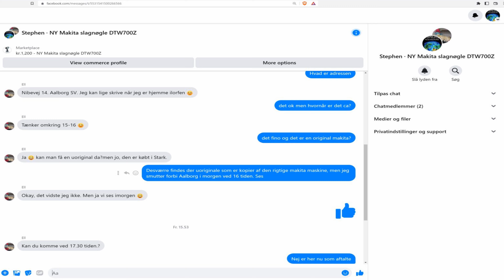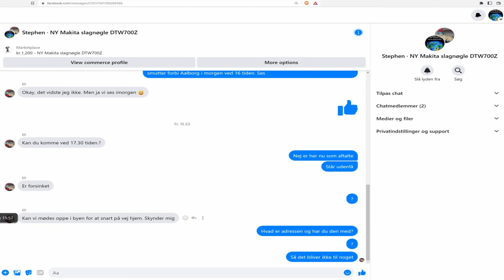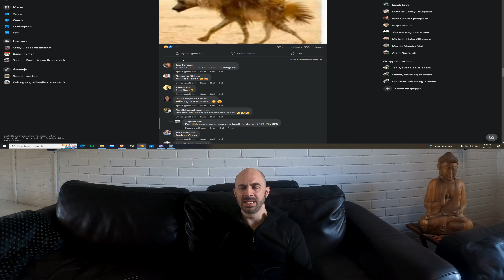The aborted active measures of 7 October 2022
Being the so-called protagonist, in a global social engineering and intelligence operation, conducted by conglomerate of governments and intelligence agencies, using you, in this case me, as a pretext to run a global operation with, you constantly find yourself being set up or attempted to be set up, in a plethora of different ways, typically without you having any involvement whatsoever, however on 7 October 2022 the Danish intelligence agency PET, had arranged to lure me into a situation, that was supposed to end in a physical altercation, between me and others unknown, meant to cause me seriously injury and/or arrest, furthermore the intelligence agencies are monitoring my activities on social media, not to mention my phone, my personal location as well as all of my vehicles, in this regard on the 6th of October, they have gathered information that I was going to Aalborg on the sixth, and they plan to use this arrangement for me to buy a power tool, as a pretext to stage the above-mentioned physical altercation that was also supposed to have taken place outside a, halfway home to mentally retarded or insane peoples, the actual active measure was aborted just minutes before I arrived on my motorbike at the location, I got wind of the active measure when I got home and scroll down my Facebook, also seeing people’s reaction when I was out and about, clearly gave away that the state arbiters of the program, not only plan these illegal measures against me Stephen Bell, however they were also using these plans as their propaganda content to the general public.

Taking that into consideration in conjunction with how they have previously aborted their active measures as they were about to take place in actual reality, especially when it’s relating to physical altercation, something which has happened on several occasions previously, which is something that I have recently noted in one of my videos in Danish called still fucking waiting, leading me to have the following conclusion that at this moment in time, the state arbiters of the program, just want the appearance of these active measures, about to take place, rather than the actual thing, because of the chance that this leads to a situation that changes the trajectory and even the possibility of the program’s continued existence at least as it is currently going on.